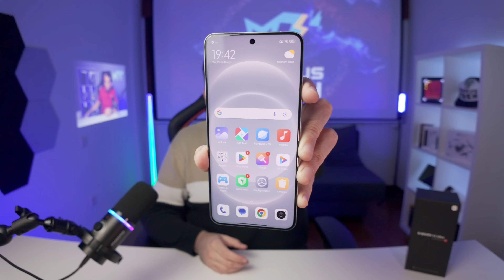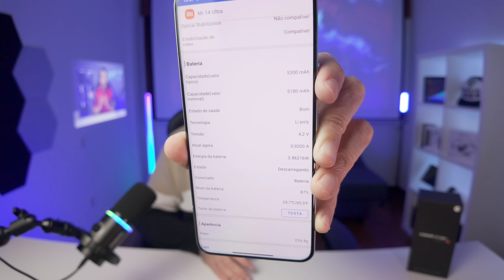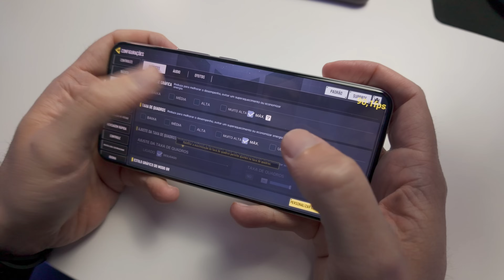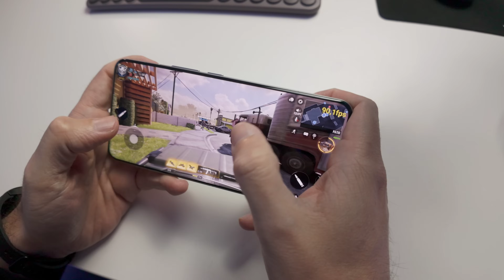XIAOMI 14 ULTRA - Essa câmera tá ESPETACULAR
Neste vídeo eu faço um video de unboxing e primeiras impressões do xiaomi 14 ultra. Será que dá para brigar pelo posto de melhor celular do mundo? Isso veremos no futuro, mas já posso antecipar que achei o Xiaomi 14 Ultra espetacular!

Gostou e quer saber muito mais ideias de produtos tops de importação e tecnologia? Então Corre e garante a sua vaga no meu grupo de Ofertas no WhatsApp e Telegram.

GRUPO - WhatsApp
LINK 1 (Grupo Novo!)

Link para comprar o xiaomi 14 ultra ⤵️

AMAZON BRASIL

AMAZON ESPANHA (Para inscritos da Espanha e Portugal)

És também um amante de Tecnologia? Então se inscreva no canal e acompanhe todos os nossos vídeos, que sempre trarei os melhores produtos e as dicas mais tops para você ficar sempre por dentro de tudo que há de novo e de melhor no mundo da Tecnologia e da Importação!